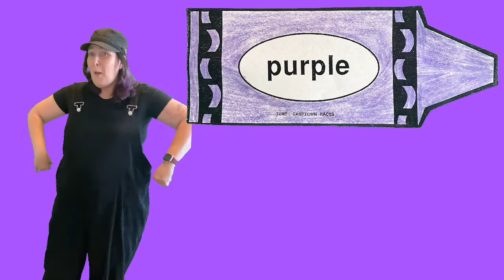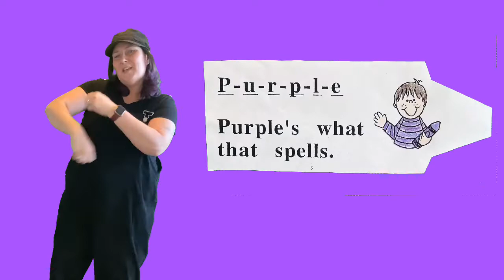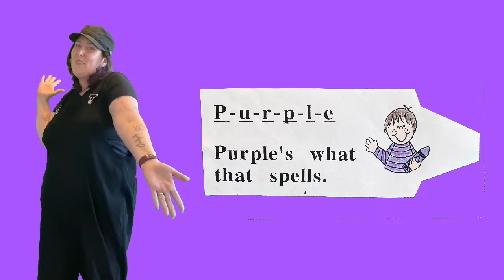Purple Song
Miss Marti teaches about the color purple. Song from Frog Street Press.